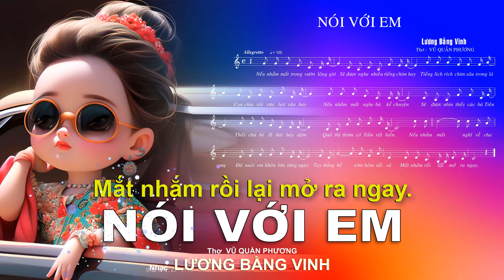NÓI VỚI EM – Thơ VŨ QUẦN PHƯƠNG – Nhạc LƯƠNG BẰNG VINH – VOA – Karaoke – 01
AI ĐÁNG YÊU – LƯƠNG BẰNG VINH – Thanh Lan – Karaoke – 08 – 10

CHI CHI CHÀNH CHÀNH – Lời ĐỒNG DAO – Nhạc LƯƠNG BẰNG VINH – Tốp ca – Karaoke – 01 – 10